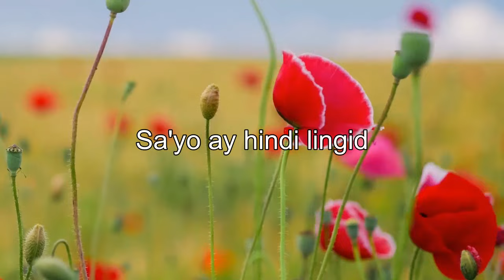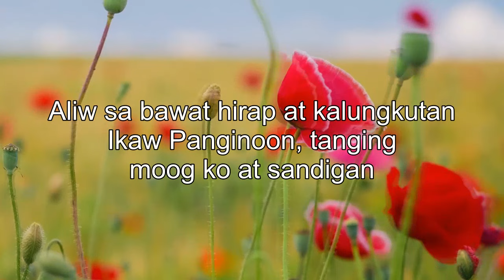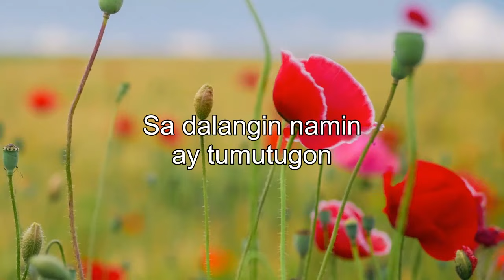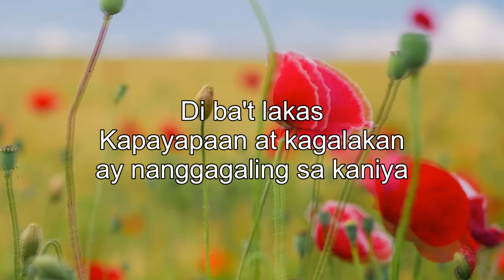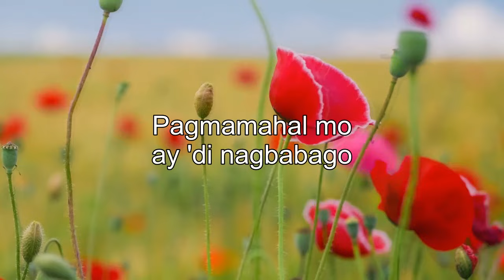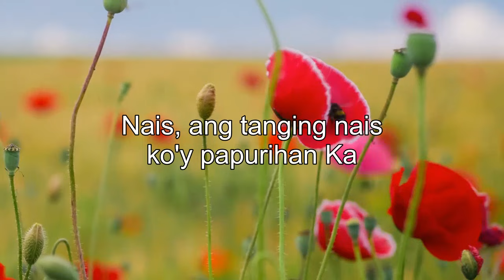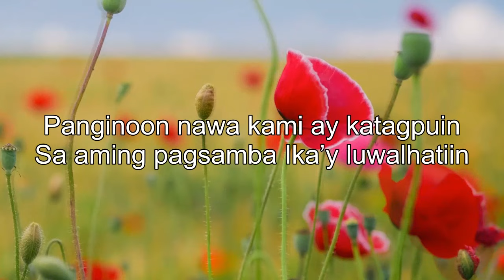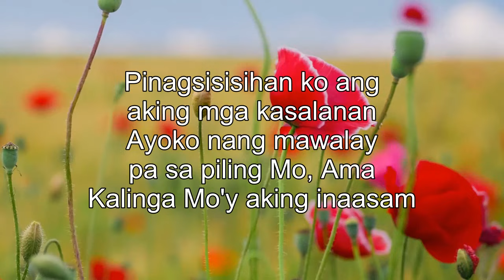Peaceful Tagalog Worship Songs With Lyrics - Uplifting Tagalog Christian Jesus Songs Nonstop 2022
"But let all who take refuge in you rejoice; let them ever sing for joy, and spread your protection over them, that those who love your name may exult in you."
Psalm 5:11